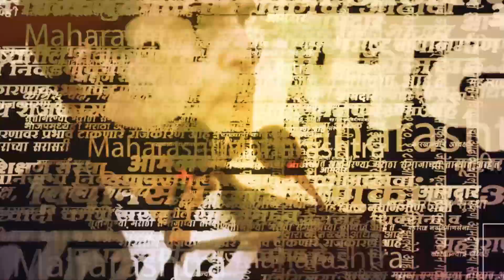Alandi मध्ये वारकरी पोलीसांनी पाडून मंदिरात घुसले? नेमकं काय घडलं ? दूसरा Video आला समोर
संतश्रेष्ठ ज्ञानेश्वर माऊलींच्या पालखी सोहळ्याचं आळंदीमधून प्रस्थान झालं. मंदिर व्यवस्थापनाने केवळ मानाच्या पालख्यांना मंदिरामध्ये प्रवेश दिल्याने गोंधळाची परिस्थिती निर्माण झाली होती. त्यामुळे पोलिस आणि वारकऱ्यांमध्ये झटापट झाल्याचा व्हिडीओ समोर आला. त्यानंतर सर्वस्तरातून प्रतिक्रिया उमटू लागल्या. दरम्यान, आणखी एक व्हिडीओ समोर आला आहे. वारकरी पोलिसांना तुडवत मंदिराच्या दिशेने जात असल्याचे पाहायला मिळत आहे.